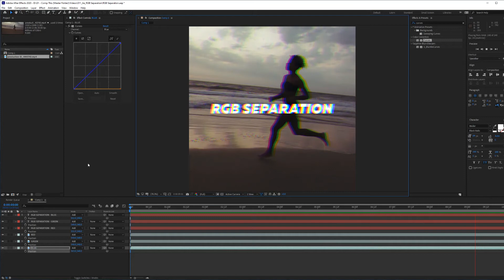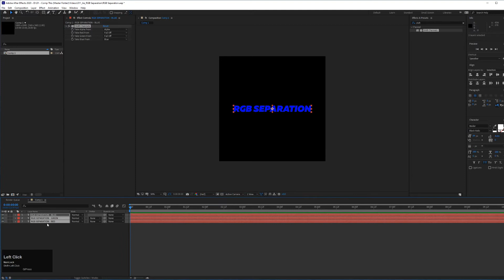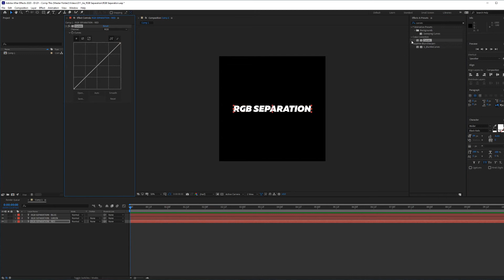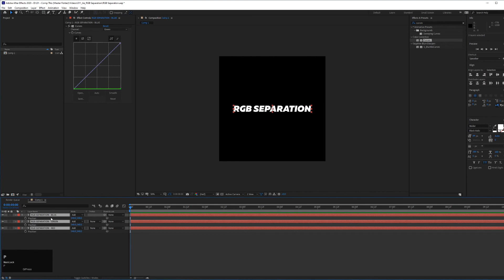Unlock RGB Magic in After Effects and Premiere Pro - No Plugins Needed!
In this video, I'll show you two methods on how to create RGB separation on text and video without using any plugins in Adobe Premiere Pro and Adobe After Effects.